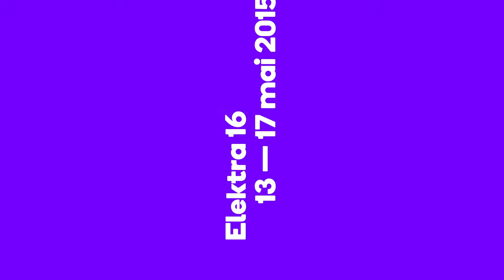ELEKTRA 16 | POST AUDIO 03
Troisième vidéo d’une série de 4 teasers menant à la diffusion d’un court-métrage promotionnel dans le cadre de la campagne d'ELEKTRA 2015.

Production : Baillat.

Concept et réalisation par Jean-Sébastien Baillat.
Avec la collaboration de Patrick Trudeau, Jean-Constant Guigue, Catherine D’Amours, Guillaume Lavalée, Marie-Claude Jalbert.

Assistant Réalisateur : Patrick Trudeau
Coordonnatrice de production : Marie-Soleil Patry
Montage : JS Baillat
Styliste : Marie-Claude Jalbert
Maquillage : Marie-Josée Galibert
Décors : Marie-Claude Jalbert et Jean-Constant Guigue
Direction artistique : JS Baillat
Direction photo : Simon Duhamel et Jean-Philippe Bernier
Musique et sound design : Organ Mood

baillat.ca